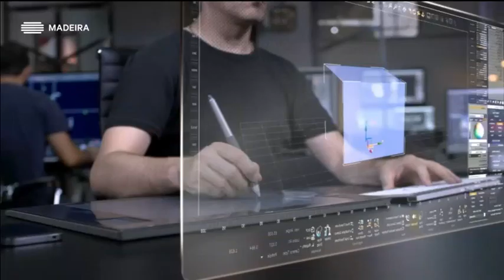Madeira conta com vários projetos de transformação digital na área da saúde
O uso da inteligência artificial e da cibersegurança, em áreas como a saúde, é um dos objetivos da transformação digital, tema da cimeira que decorreu entre 25 e 27 de Outubro de 2022 no Funchal